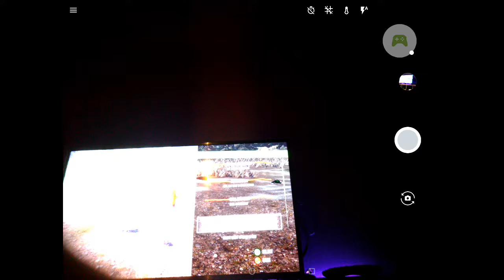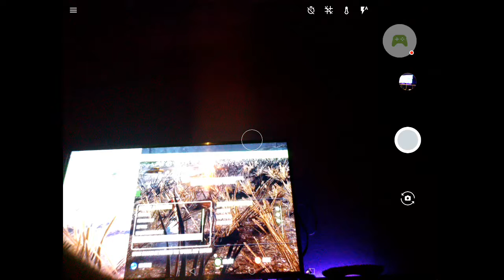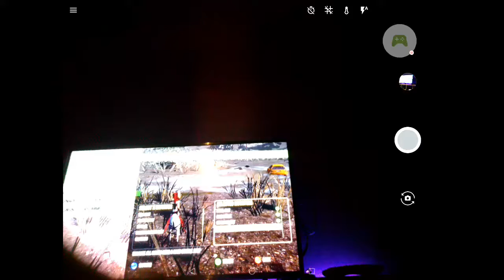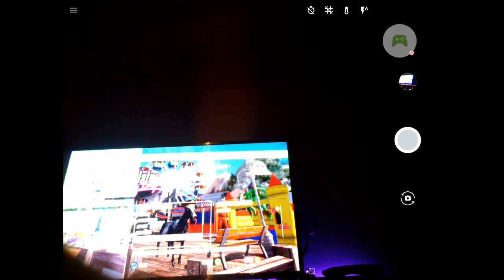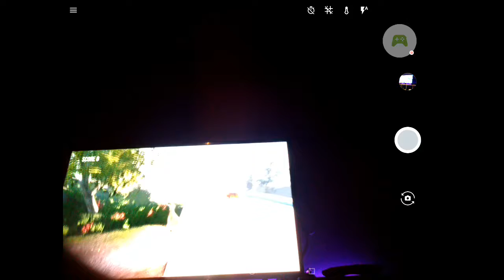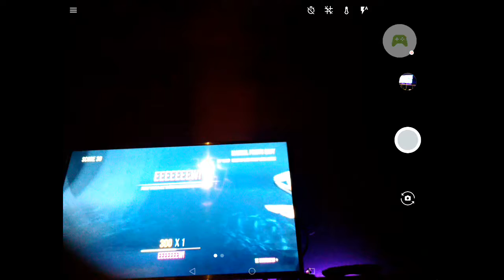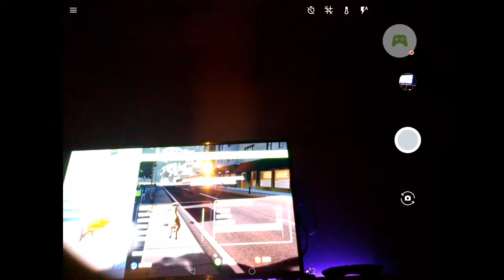Halarious glitch tutorial for Goat 🐐 Simulator!!!!!